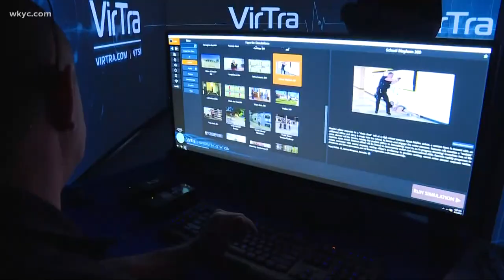Gov. DeWine announces new police reform bill that will help with "transparency and accountability"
During his impromptu Wednesday afternoon press conference, Ohio Governor Mike DeWine addressed the future of police "accountability and transparency" in the Buckeye State, including several measures and bills that could soon become law.

"We’ve taken several executive actions here in Ohio related to police reform," DeWine said. "Last year, I ordered all cabinet agencies with sworn law enforcement officers to ban the use of chokeholds unless deadly force would otherwise be authorized."

Less than 24 hours previous to DeWine's press briefing, a Columbus Division of Police officer shot and killed a 16-year-old girl in Franklin County, a case that has sparked national outrage.

DeWine called the incident "tragic" and said that "losing a child is the worst thing that can happen to you."

The Governor also said of the shooting, "we need to let the investigation play out."